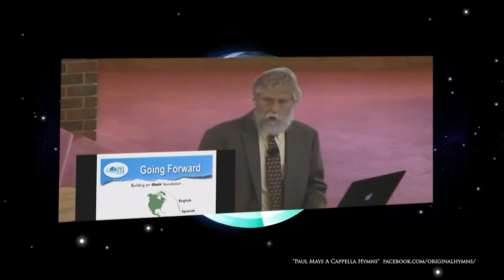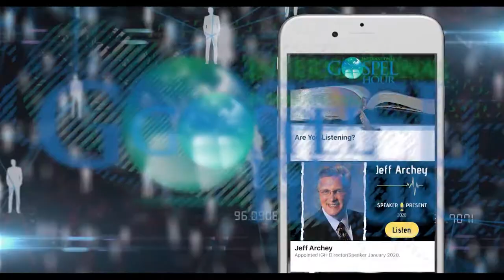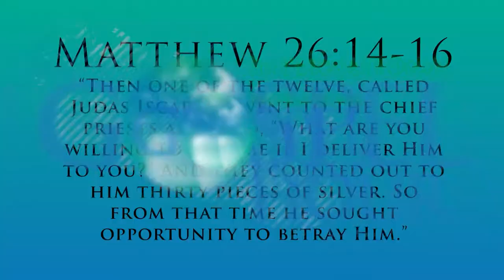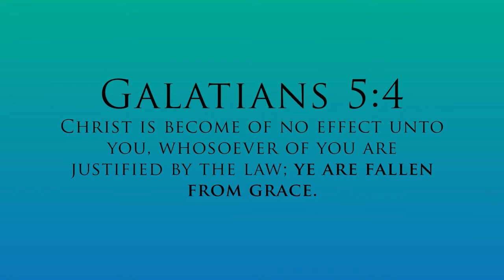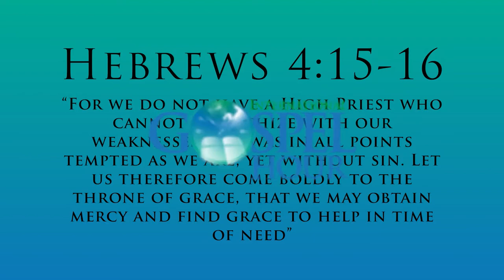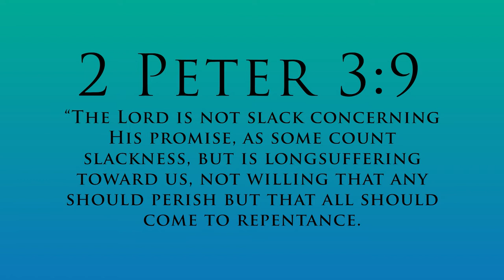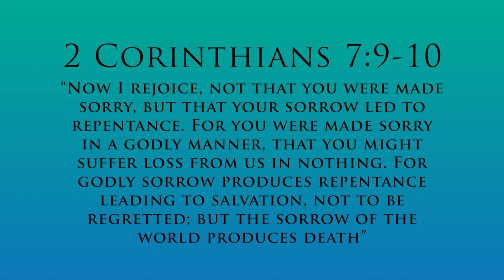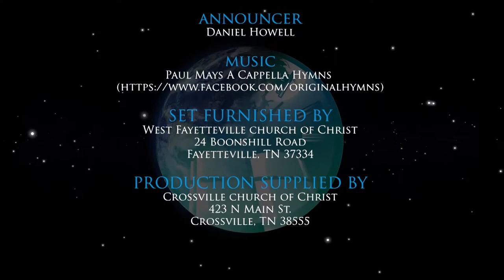Avoiding the Wrong | International Gospel Hour